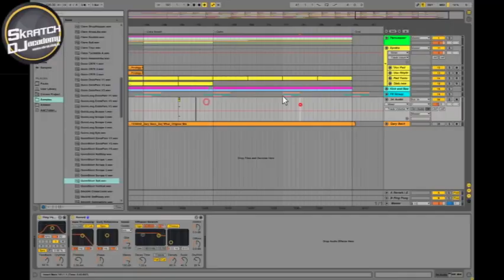Wanna be a DJ?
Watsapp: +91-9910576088